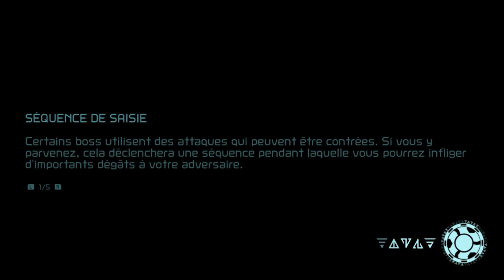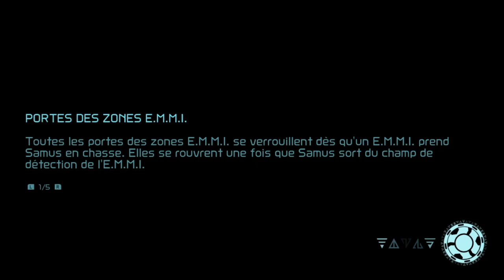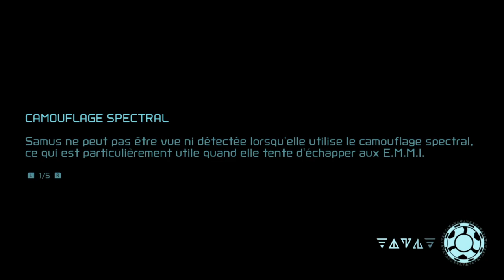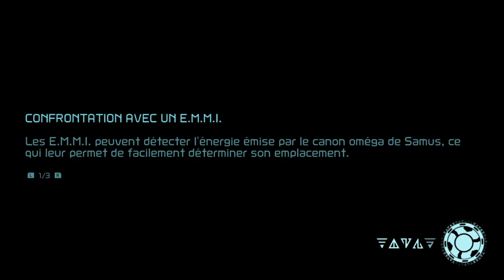Metroid Dread - Force bleu